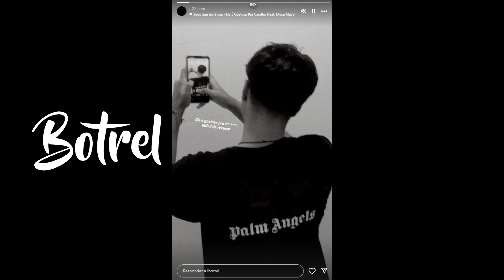IRL ForsakeN | 2024 [FsK]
More than a team, a family
     "As guerras vem e vão, mas meus soldados são eternos."